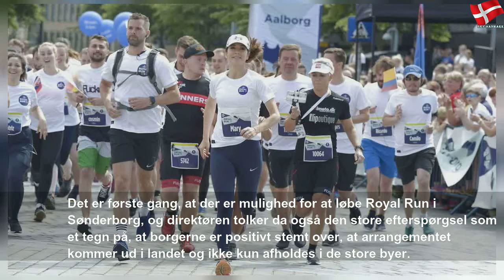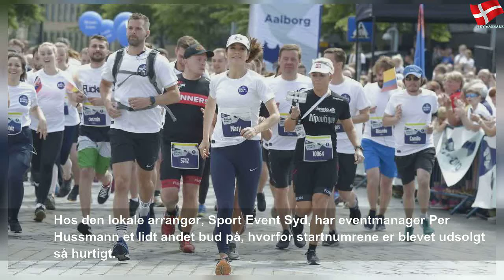Royal Run Sønderjylland udsolgt på tre dage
fredag den 22. november 2019
Royal Run Sønderjylland udsolgt på tre dage | Sky Danmark Sports